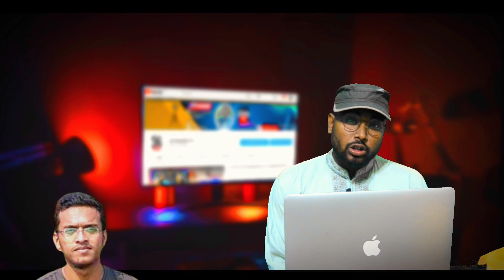বুয়েটে রাজনীতি পড়ার আগে দেখুন || BUET | Buet Campus | COST BUET STUDENTS বুয়েটে এডমিশন হতে যা করনীয়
Buet monthly cost
buet campus review
buet students
buet news
About buet
where located buet university
all data about buet